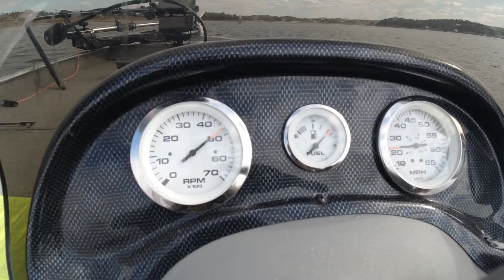HE VUELTO! Pescando Bass encontramos Luciopercas!!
Buenas a todos !! Bienvenidos al canal después de 3 años sin subir vídeo, vuelvo con muchísimas ganas. En el vídeo de hoy vamos en busca de los black bass de orellana, las condiciones climatológicas no acompañaron y no pudimos dar con la tecla para esos basses reacios de orellana, pero la pesca es así y al menos conseguimos capturar algunos ejemplares de Lucioperca.